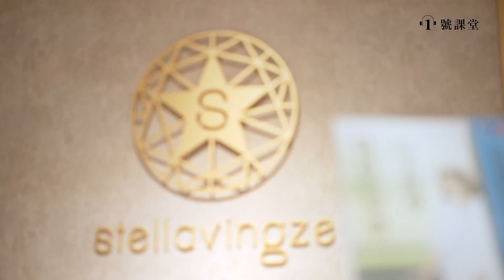陳瑰鶯《領導者的位子哲學》，21堂課立即掌握職場加分關鍵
「老闆不滿意、下屬沒動力？」身為中階主管，夾在老闆和部屬之間，經常會讓你陷入兩難？老闆總是丟出一堆天馬行空的臨時任務，但部屬卻無法接招？要求部屬又怕破壞和諧？

你發現要兼顧做事與做人真不容易...

其實，你需要的是溫柔而堅定的立場，
因此，想要在職場上掌握更好的位子，你必須學習技巧，以及有智慧的領導！

淬鍊經驗與職場智慧，幫助需要向上溝通與向下管理的主管們！

（線上課、有聲書、聽書 365天無限暢聽）